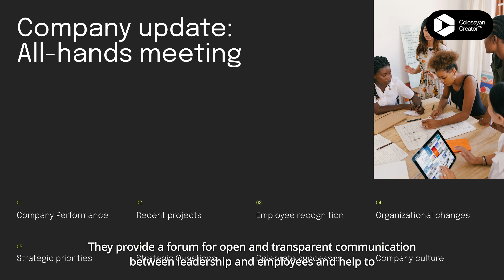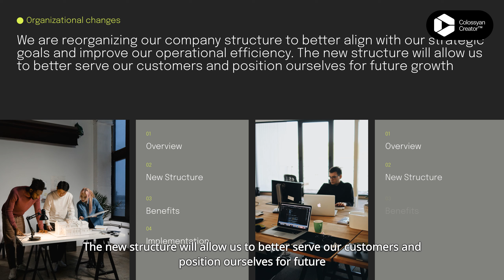Company update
We are thrilled to share the latest company update with our valued customers and partners. As we continue to grow and evolve, our commitment to excellence remains unwavering. Our dedicated team has been hard at work, implementing innovative solutions, and expanding our offerings to better serve you. With a renewed focus on customer satisfaction and a dedication to staying at the forefront of our industry, we are excited about the opportunities that lie ahead. Thank you for your continued trust and support.

[0:00 - 0:30] Greetings to our cherished customers and partners! We're elated to bring you our latest company update. Our team has been hard at work, innovating and expanding our offerings to better serve you.

[0:31 - 1:00] With a renewed focus on customer satisfaction, we're committed to excellence. We're dedicated to remaining at the forefront of our industry, ensuring you receive nothing but the best.

[1:01 - 1:30] We appreciate your continued trust and support. Stay tuned for exciting developments as we forge ahead on this thrilling journey together. Thank you for being part of our growth and success!